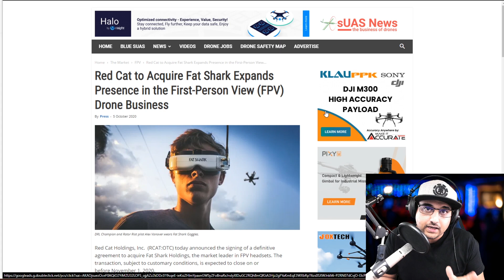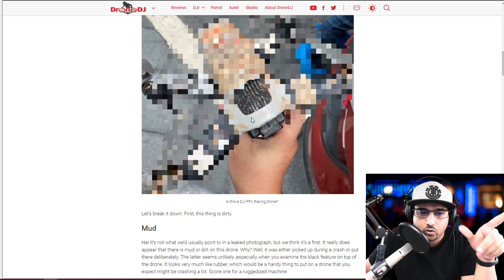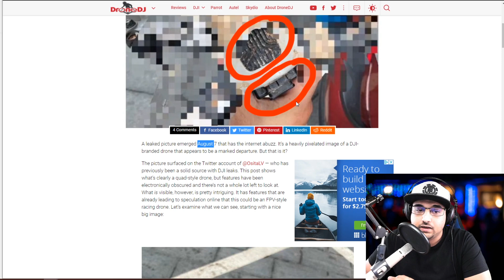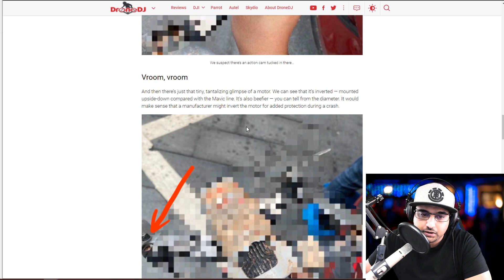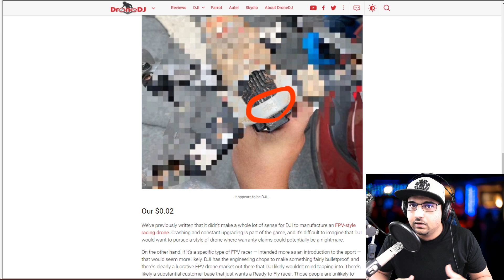MeshClips EP001 // RotorRiot To Buy Fatshark & 7inch CineCow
Welcome to the first edition of MeshClips

---Recording 2020---
Audio Interface
Lav Microphone
2nd Camera

AMD 3950x
GTX 2060
Auros Elite MB
RGB Ram
Water Cooler

25km Range on these awesome VTX's